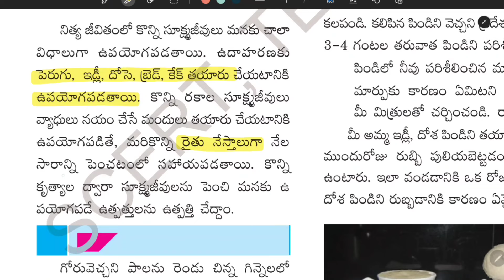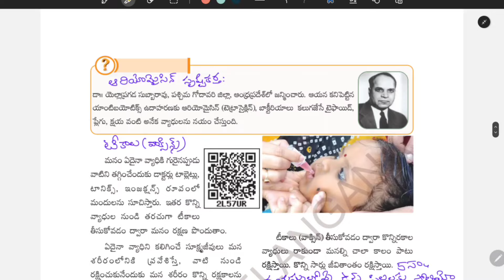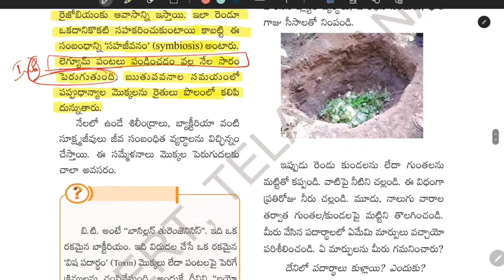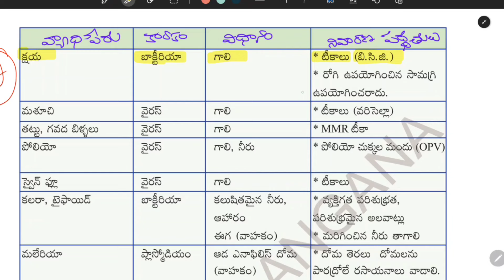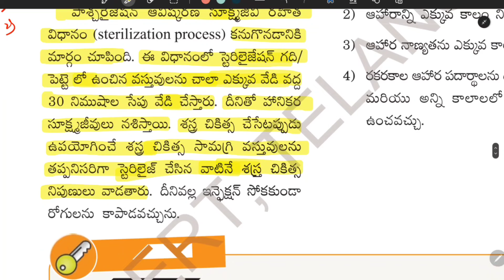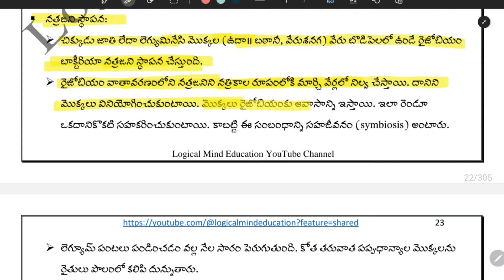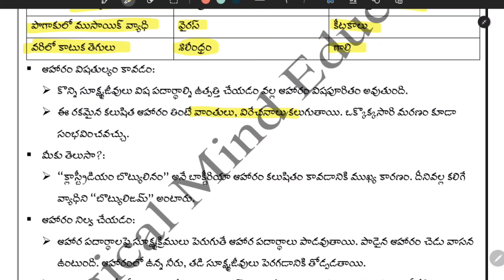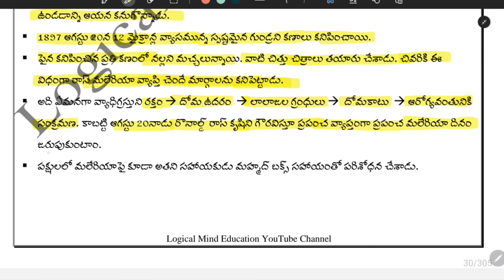8th Biology lesson 3. సూక్ష్మ జీవుల ప్రపంచం: భాగం2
Textbook MATERIAL 1st to 10th ని డౌన్లోడ్ చేసుకోవడానికి కింద ఉన్న లింక్ లో Logical mind education app ను డౌన్లోడ్ చేస్కోండి. మరియు pdf కావాలనుక్కున్నవారు app  ని డౌన్లోడ్ చేస్కొని TS డీఎస్సీ 2023 అనే course ని తీసుకోగలరు.

👉తెలంగాణ SGT textbook based books ఎవరికైతే కావాలి అనుకుంటున్నారో ఈరోజు రేపు ఆర్డర్ చేసుకుంటే Tuesday రోజున పోస్ట్ చేయబడతాయి.

`Telangana sgt Books`

 👉 *Prices*
తెలుగు -270
English – 200
Science(Phy & Bio) – 600
Social: 600

👉Delivery charges vary from the orders i.e., depending upon the books.

For 1 full set (1670) +180 Delivery charges

👉For Orders:
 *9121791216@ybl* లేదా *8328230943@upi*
 నంబర్లలో ఒకదానికి payment చేసి screenshot ని అవే no. కి WhatsApp చేయగలరు.

*Address format:*

Name:
House no:
Colony name/ Street name:
Village name:
Mondal name:
District name:
Post office:
Pincode:
Cell no:

telangana DSC, DSC telangana notification, ts dsc online classes,  TS science classes TS biology